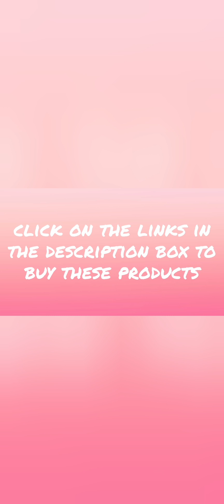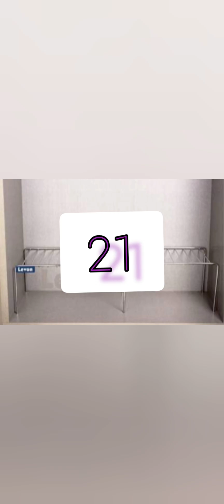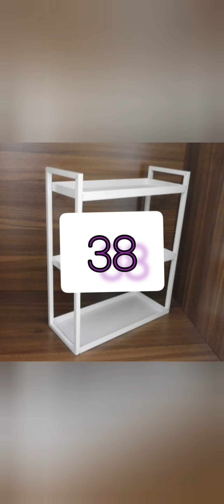Kitchen Organization | Kitchen Organizers | Home Organizations | Kitchen Items - Colorful Vibes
Products Details